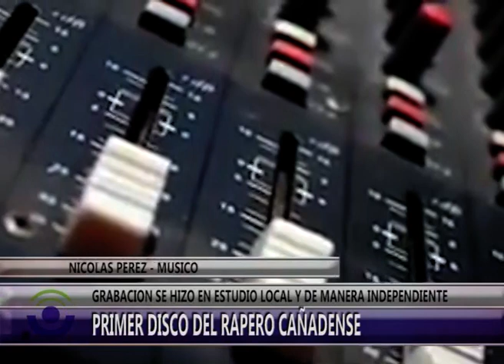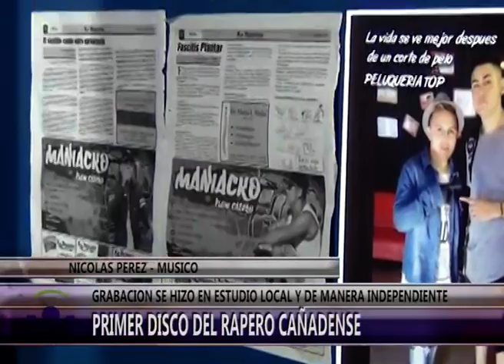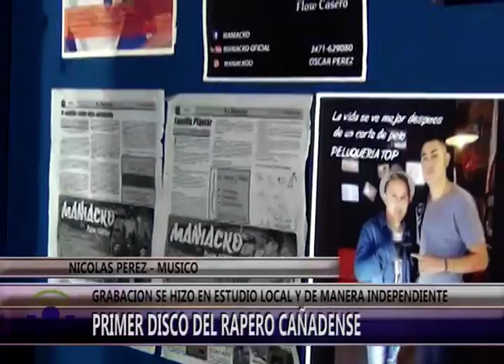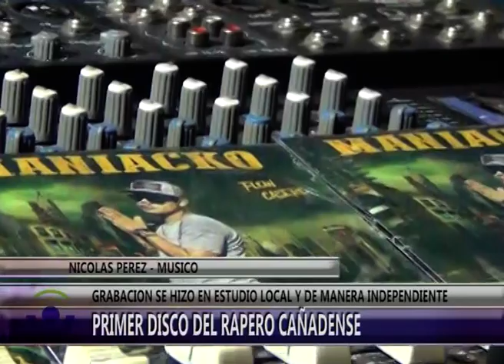D829 NOTA NICOLAS PEREZ MUSICO PRIMER DISCO DEL RAPERO CAÑADENSE